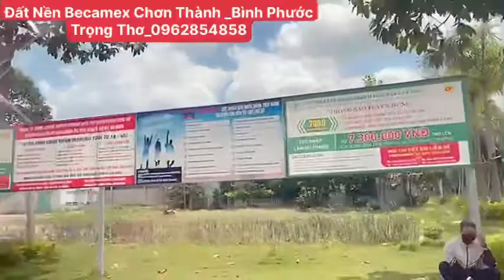Đất Nền Becamex Chơn Thành BìnhPhước_Bất Động Sản Khu Công Nghiệp BeCamexIDC_Bình Phước#0962854858